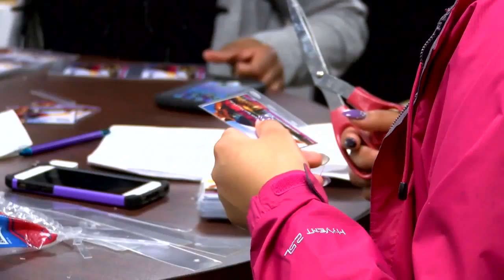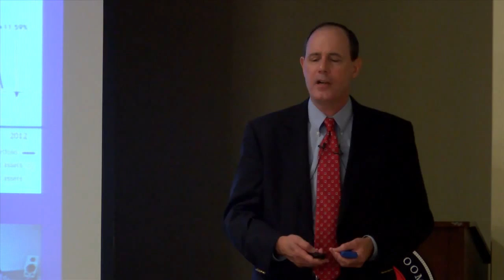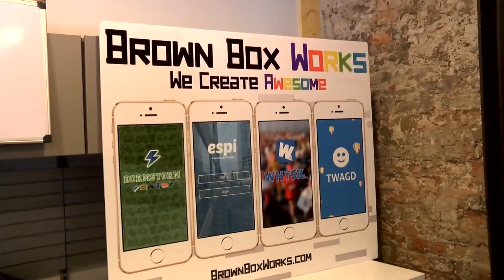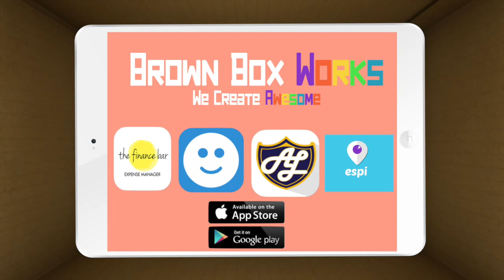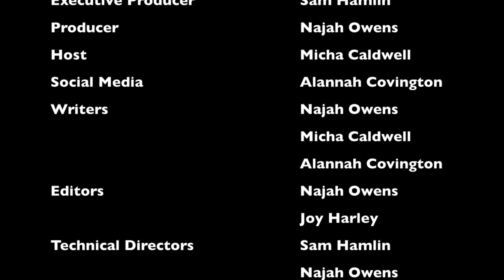Be My Guest Entrepreneur Showcase Episode 2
TEM Video presents Be My Guest, an entertainment live web series that airs LIVE on temgolive.com! Be My Guest did a special three part series on local entrepreneurs in North Carolina. This episode features an entertainment company as well as a company that makes mobile apps. Watch as special guests NxLevel Entertainment and Little Brown Box Works explains what it takes to be a successful entrepreneur!!